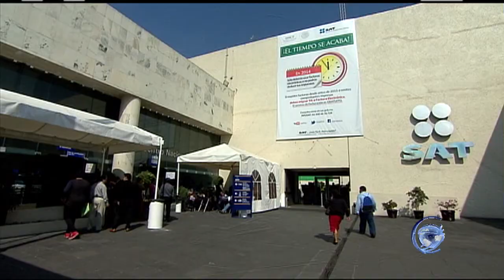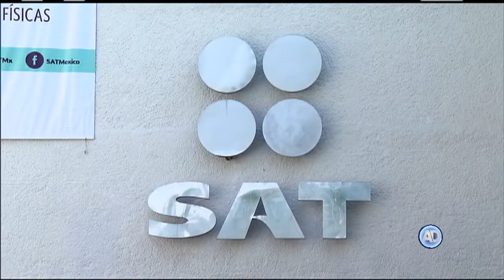Fija Segunda Sala criterio sobre deducciones personales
La Segunda Sala de la Suprema Corte de Justicia de la Nación fijó como criterio jurisprudencial que el límite para las deducciones personales, previsto en el artículo 151 de la Ley del Impuesto Sobre la Renta, no viola el derecho al mínimo vital.